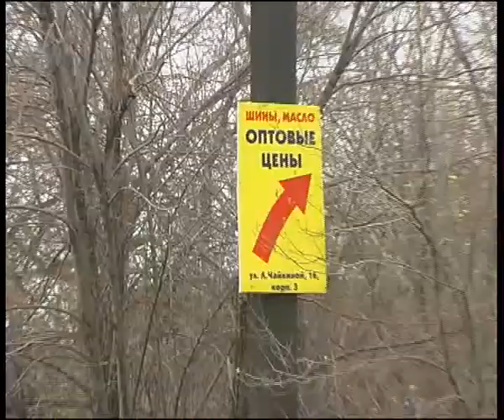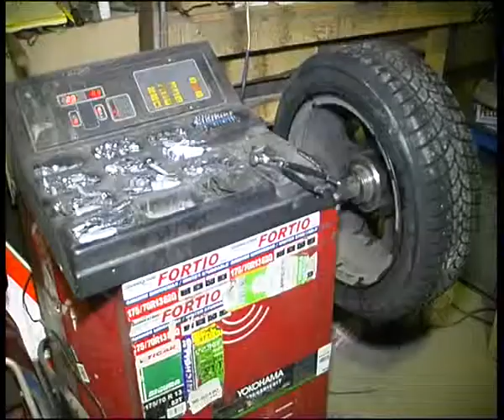liza chaikina store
Алексей Челейкин - авторезина по оптовой цене. Alexey Cheleykin - low cost tires .